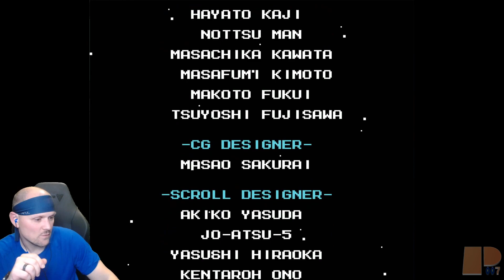Rockman 8 FC (Mega Man 8 Demake) | Full Playthrough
Rockman 8 Famicom, or Rockman 8 FC, is a Mega Man 8 Demake to where Mega Man 8 is remade into the classic 8-bit style. This Mega Man fan game was developed and published by Mend and is the first time Pudge007 has tried this fan made recreation of Mega Man 8! If you are a Mega Man fan, you should definitely come check out this Mega Man video!

If you would like to check out Rockman 8 FC for yourself, you can download and play it on PC here!:

This is a horizontal view replay of Pudge's Rockman 8 FC live stream. If you'd like to watch the actual live stream, you can see it

Pudge007 is an interactive video game live streamer specializing in the Metal Gear Solid series. He also broadcasts gameplay of walkthroughs and blind playthroughs of other classics (i.e. Resident Evil, Mega Man) as well as new releases!
Thanks for stopping by, and remember to live life to the MAX!

Join the Pudge007 Agency to receive many benefits starting with an exclusive badge and emotes! Become a member by clicking here!:

*By giving any donations/tips/Super Chats to Pudge007 you waive the right to ask for a refund or chargeback.

Official Pudge007 Merchandise is available!